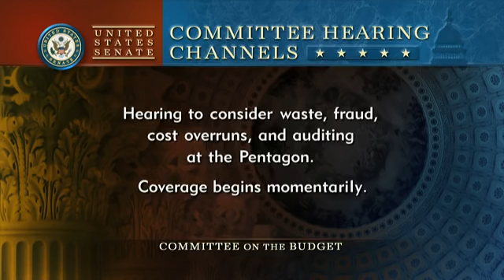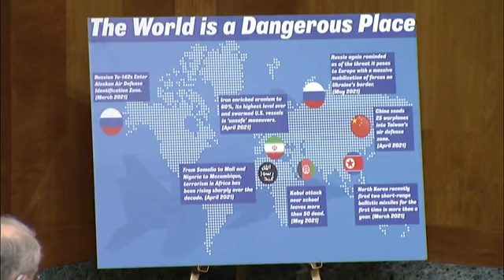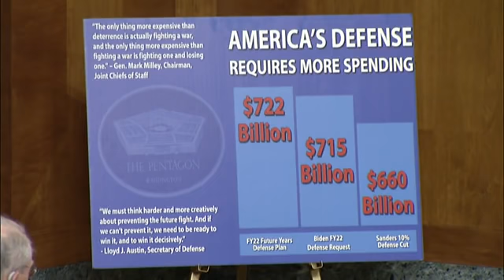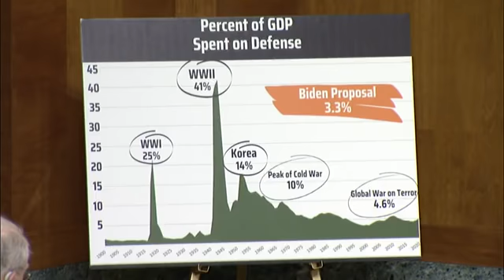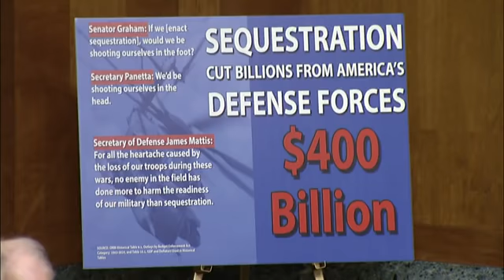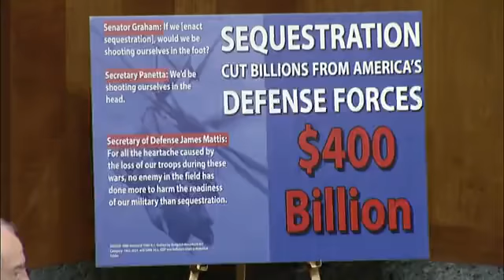Senate Budget Committee Holds Hearing On Auditing The Pentagon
The Senate Budge Committee holds a hearing entitled, "Waste, Fraud, Cost Overruns, and Auditing at the Pentagon."